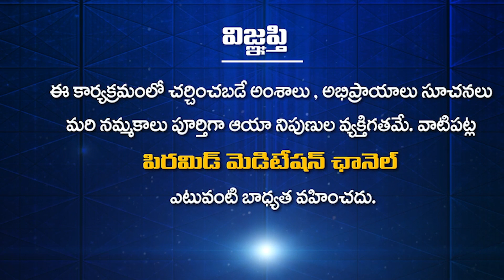పంచప్రాణాలు అంటే ఏమిటి? | Sagar Sindhuri | PMC Telugu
పంచప్రాణాలు అంటే ఏమిటి? | Panchapranalu Ante Emiti? | Sagar Sindhuri | PMC Telugu
                            " ప్రతిక్షణం - సత్యదర్శనం "